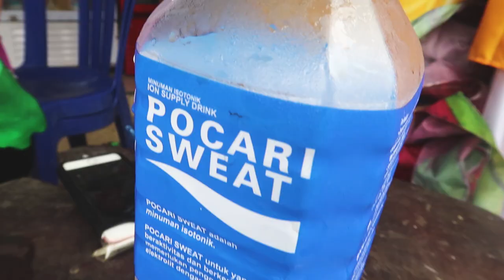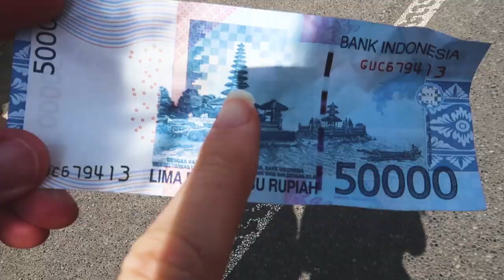MOST EPIC BIKE RIDE OF OUR LIVES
VLOG 034 (not 33!) 19.07.17

Wherein Maddie says hello to lots of people.